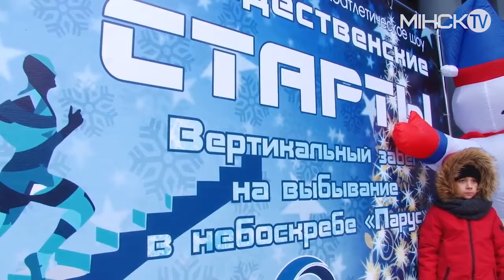Программа «Вовремя», эфир от 24 12 2017